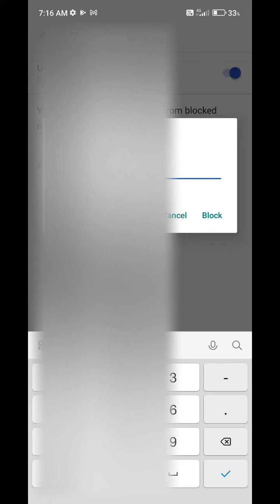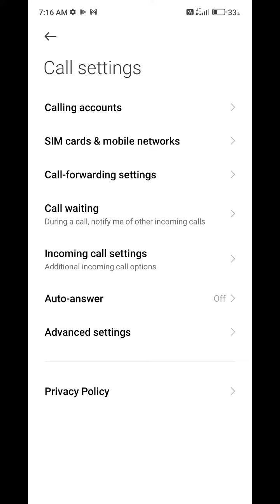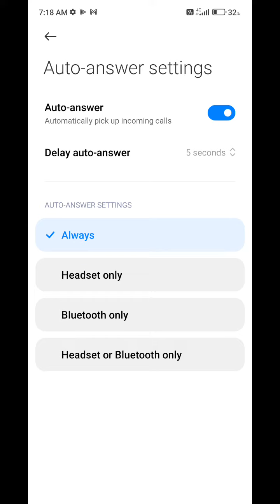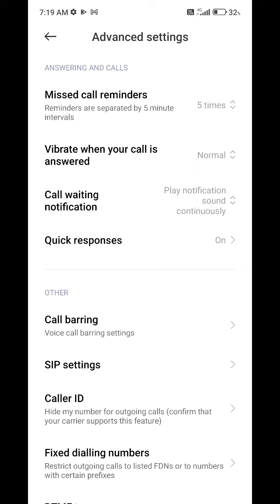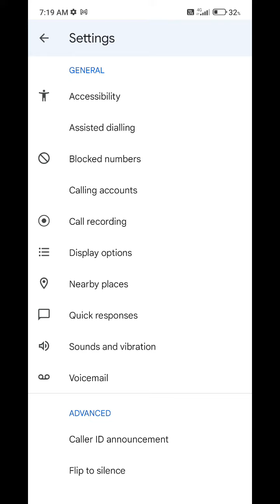Redmi Note 11 Pro Smart Call Feature , Smart Call Setting in Redmi Note 11 Pro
Redmi Note 11 Pro Smart Call Feature , Smart Call Setting in Redmi Note 11 Pro , Redmi Note 11 Pro Smart Feature

Redmi Note 11 Pro SmartCallFeature , Smart Call Setting in Redmi Note 11 Pro , Redmi Note 11 Pro